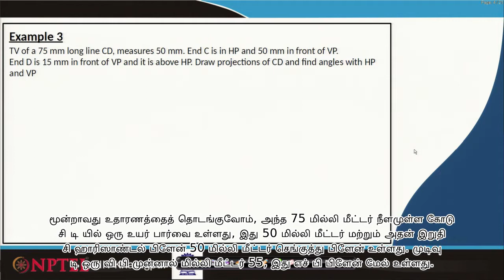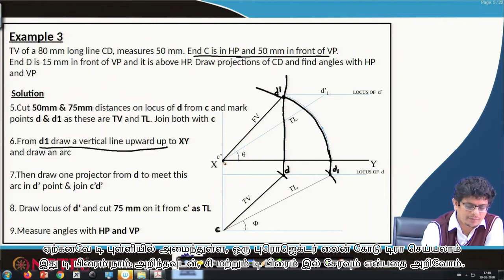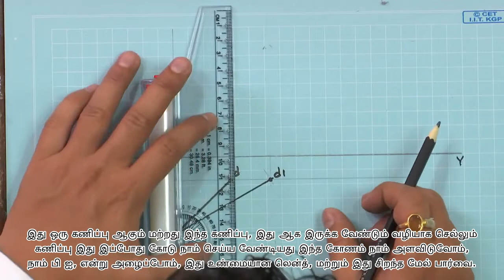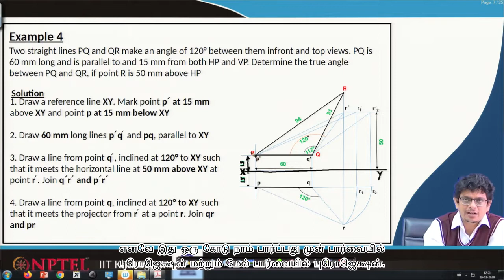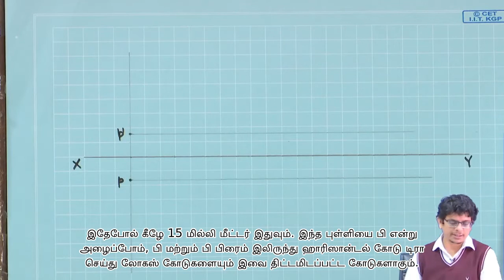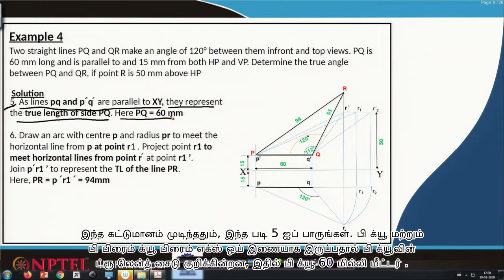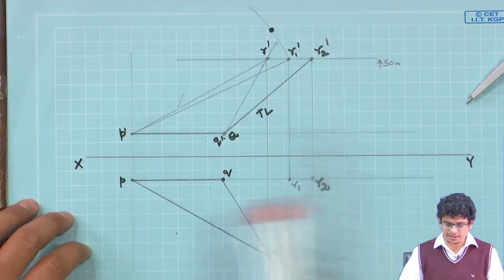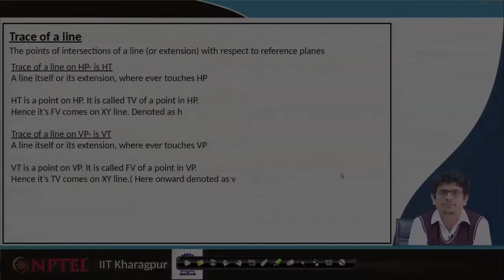Lecture 36: Orthographic Projections II (Part 6) - [Tamil]